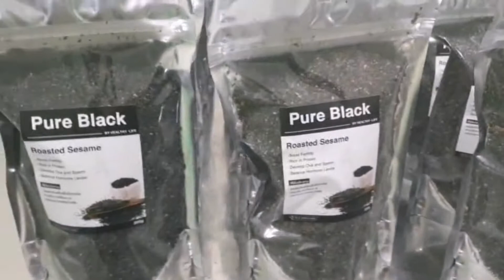งาดำ ออแกนิคคั่วเตาถ่าน งานออแกนิคจ้ะแม่จ๋า คัดทุกเมล็ดจริงๆจ้ะ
งาดำ ออแกนิคคั่วเตาถ่าน งานออแกนิคจ้ะแม่จ๋า คัดทุกเมล็ดจริงๆจ้ะ ไม่ดีไม่ออแกนิค เราไม่ทานค่ะ  คั่วด้วยเตาถ่าน อุณหภูมิพอเหมาะ หอมมมมม!! มากกก!! หอม อร่อย จนไม่อยากจากไปไหน...

การคั่วบดที่อุณหภูมิเหมาะสมคือคีย์ของการรักษาไว้ ไม่ให้สูญเสียกรดไขมันดี ซึ่งตัวสร้างฮอร์โมนเพศหญิง ที่สำคัญเซซามีนสูงมาก สารแอนตี้ออกซิแดนท์ตัวนี้กินแล้วไข่สวยนะรู้ยัง? 😊

🔥ตอนนี้มีโปรแลกซื้องาดำในราคา 50% ทักแอดมินเลยค่า 👇👇👇👇

💓ศึกษาการบำรุงไข่ บำรุงมดลูก ปรับสมดุลฮอร์โมนให้ท้องธรรมชาติ
👇👇👇👇 (คลิกอ่านเลยค่ะ)

💟คลิกดูรายละเอียดสินค้าโปรโมชั่นเพิ่มเติมได้ที่